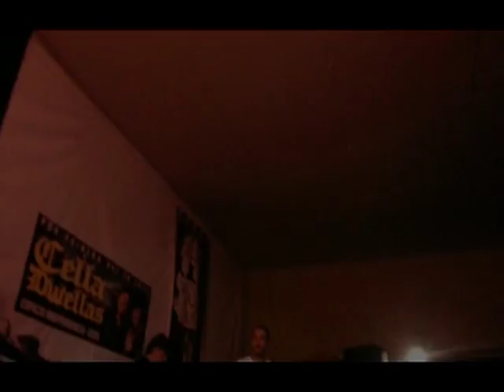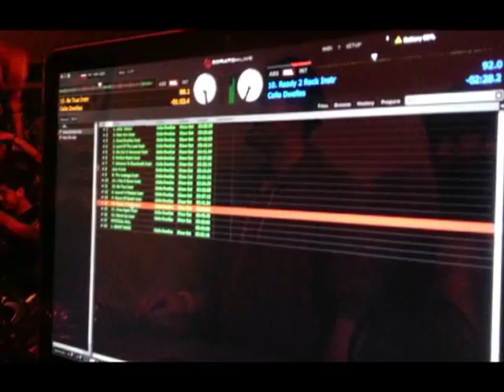CELLA DWELLAS EN CHILE DICIEMBRE 2012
CELLA DWELLAS JUNTO NICK WIZ